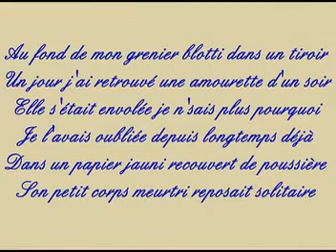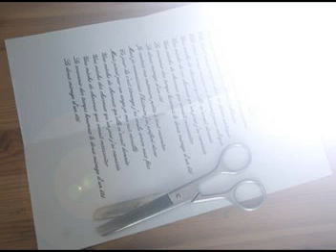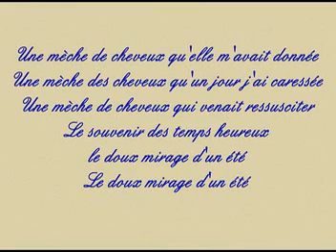Une mèche de cheveux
Une chanson d'ADAMO interprétée à l'harmonica Héring chromatic 64 black.
Vous pouvez télécharger gratuitement cette musique sur mon et discuter sur mon forum